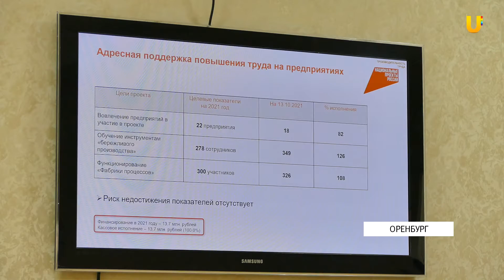Как повысилась производительность труда на Оренбургских предприятиях?